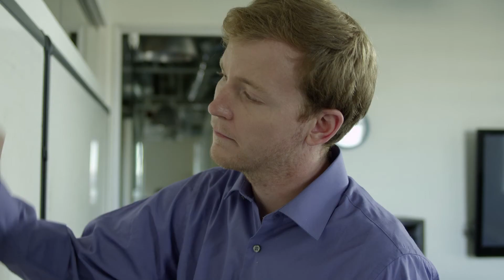Whiteboard Artist - Subway Spec Ads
Directed by Elliot M. Smith